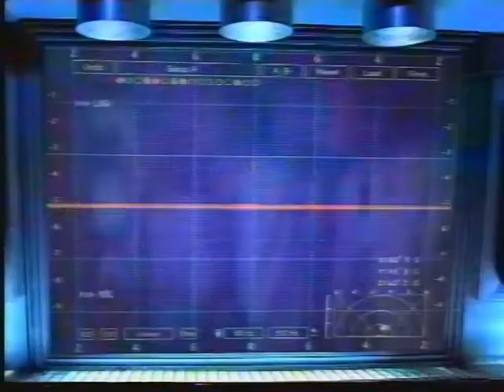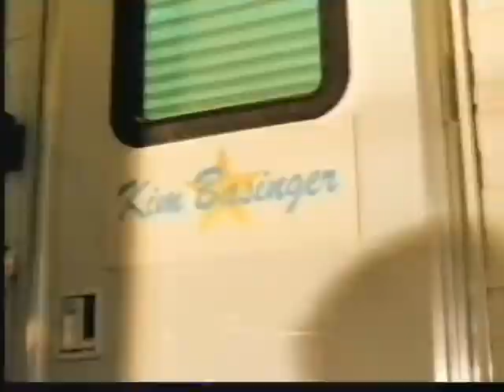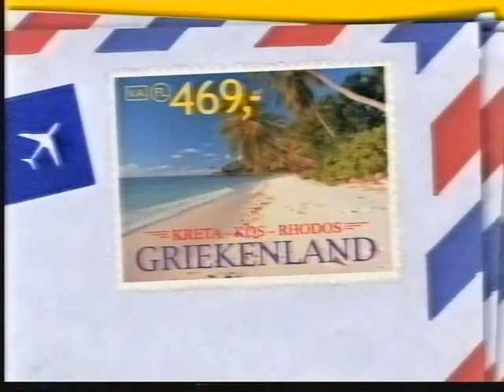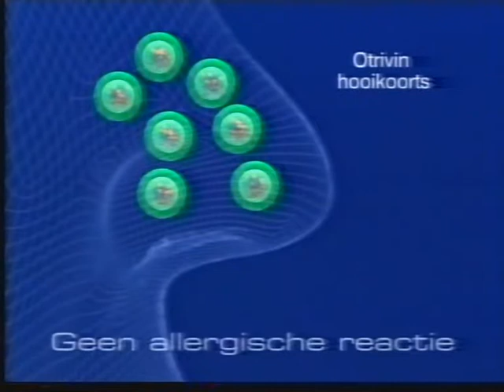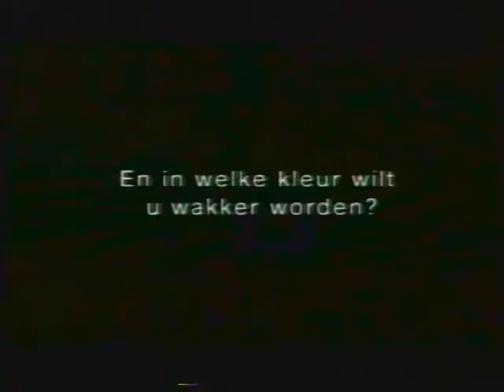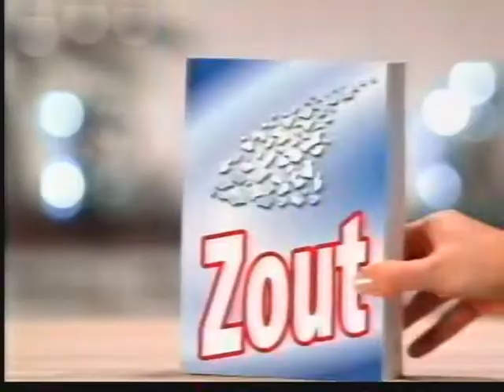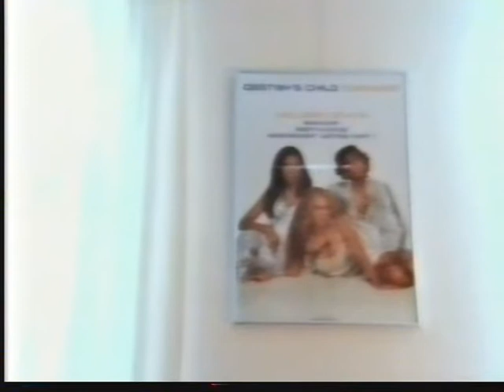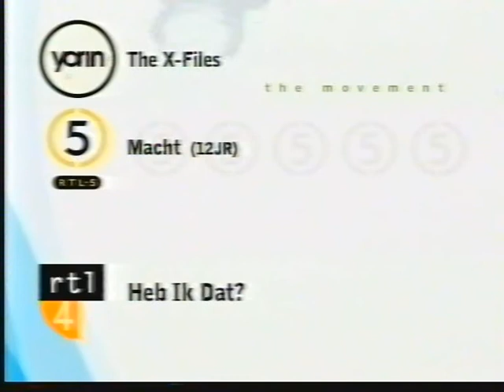Wie ben ik? 2001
Spel leider Mariska van Kolck